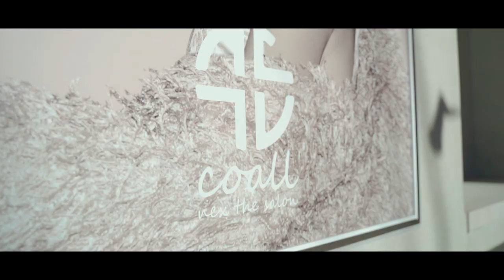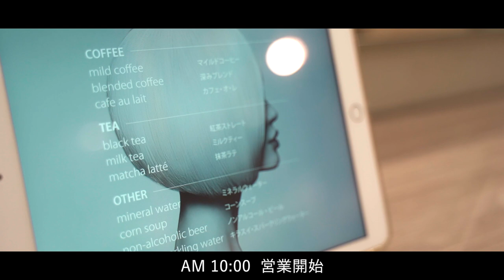nex's VLOG【前編】| HAIRCAMP